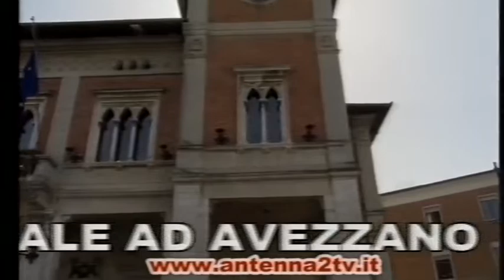A2 Notizie 17/04/2019